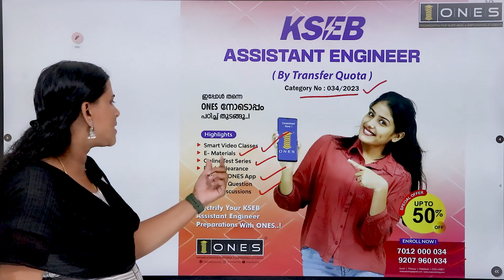ONES Launching KSEB Assistant Engineer ( Transfer Quota ) | Electrical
Prepare Smart with ONES to be a KSEB Assistant Engineer ✨
ONES layout 𝐈𝐧𝐭𝐞𝐧𝐬𝐢𝐯𝐞 𝐂𝐨𝐚𝐜𝐡𝐢𝐧𝐠 𝐟𝐨𝐫 KSEB ASSISTANT ENGINEER 𝐄𝐱𝐚𝐦𝐢𝐧𝐚𝐭𝐢𝐨𝐧.
𝐇𝐢𝐠𝐡𝐥𝐢𝐠𝐡𝐭𝐬:
🔖 Assistant Engineer Test Series
🔖 E- Materials
🔖 Doubt Clearance Sessions
🔖 Workout Sessions
⏳ Course duration - Till KSEB ASSISTANT ENGINEER Exam
🛑 Register soon and get KSEB ASSISTANT ENGINEER Coaching for an offer prize